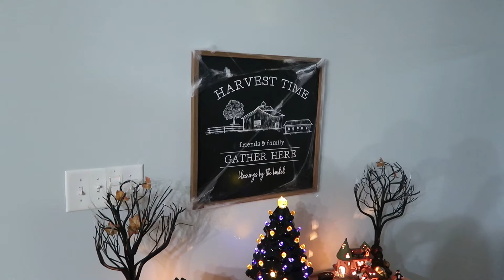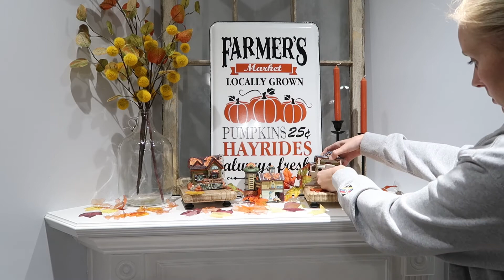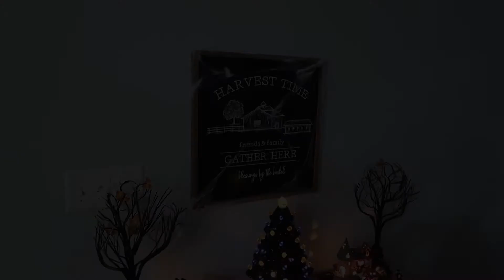HALLOWEEN DECORATE WITH ME 2022 | FUN SPOOKY FARMHOUSE HALLOWEEN DECOR IDEAS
Hi friends! Today I'm FINALLY sharing my Halloween decor with you! October has been a busy month, but I still wanted to get this video out for you guys!

Follow me on your favorite social sites!